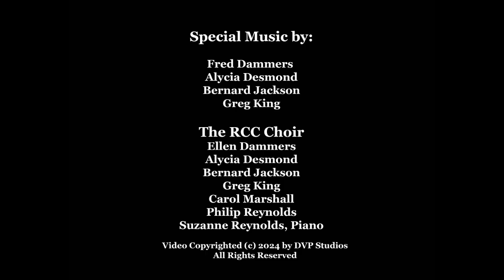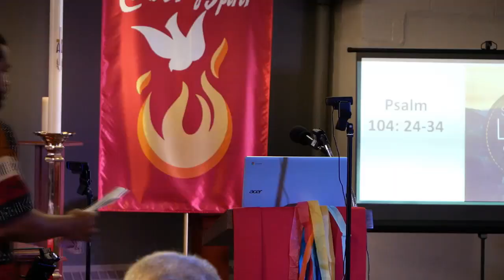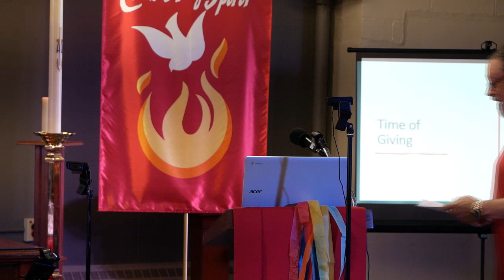Sunday Service | Pentecost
We celebrate the arrival of the Holy Spirit before the early church with special effects!